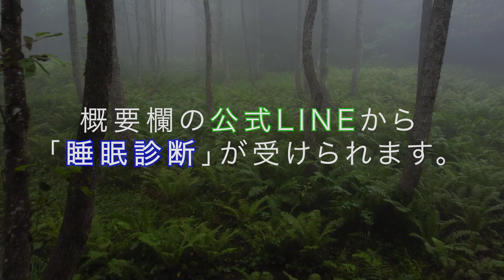【5分】リラックスできるマインドフルネス呼吸法【誘導瞑想｜朝・昼・休憩中・夜・寝る前におすすめ】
🎁LINE登録での『睡眠診断』が受けられます🎁
✅寝つきが悪い人
✅眠りが浅い人
✅夜何度も目が覚めてしまう人
✅朝の目覚めが悪い人

は、是非チェックしてみてください😃

ぐっすり眠れるようになるための
特別なプログラムを今後LINE限定でご案内予定です

【「アプリで開く」を押してください）】
リラックスを目的とした5分のマインドフルネス呼吸法です。

朝、昼、夜寝る前に、仕事の休憩中など
心や体のために時間をとり

リラックスして
一緒にマインドフルネス瞑想を行いましょう。

寝ながら、寝たままでもokです。

コメント欄にて瞑想の感想などお待ちしております😌
↓おすすめ瞑想アプリCoral↓
🌕今なら14日間無料🌕
【ダウンロード】はこちらから
iPhoneユーザー: